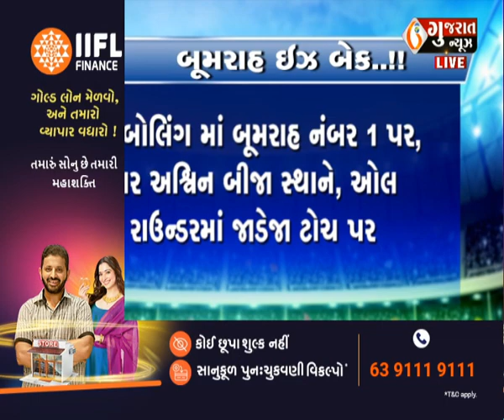Playground - બુમરાહ ઇઝ બેક ...!!! પર વિશેષ ચર્ચા । playground Sport। Gujaratnews